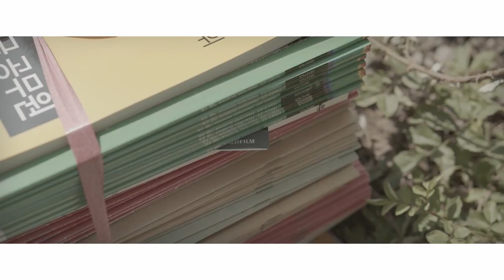[M/V] 이호석 (Lee Ho Suk) - 소년 (BOY)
Artist : 이호석 (Lee Ho Suk)
Album Title : 소년 (BOY)
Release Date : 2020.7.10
Genre : Folk

나는 바위 위에 올라가 물총을 쏘아대고 있었고 누군가 아래쪽에서 얼굴을 막고 있었다. 내가 발이 미끄러지자 그는 가까이 다가와 나를 잡아줬다. 그의 얼굴은 뿌옇다. 아무리 기억을 더듬어봐도 그게 누구였는지는 생각나지 않는다. 그때의 분위기와 느낌, 그리고 마치 꿈속에서 나를 보는 것처럼 물총을 쏘고 있는 나만 기억에 남아있다. 그건 누구였을까. 사라져도 될법한 기억인데도 사라지지 않고 여전히 한 부분을 차지하고 있는 그는 누구일까.

[Credit]
작사 이병훈
작곡 이호석
편곡 이호석, 이병훈
보컬/기타/코러스 이호석
건반/퍼커션/프로그래밍 이병훈
베이스 이동준